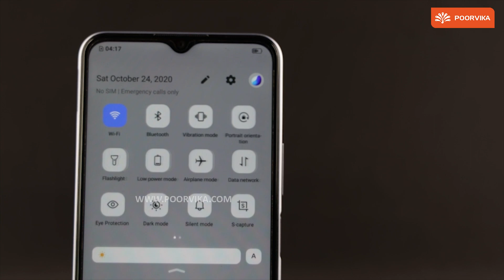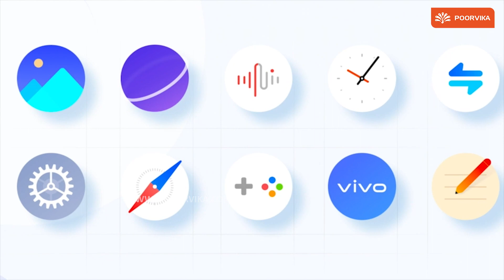Vivo Y20 Review & First Look | Best Smartphone from Vivo Y series | தமிழில்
Welcome to the In-Depth Review Video of the brand-new Vivo Y20 Smartphone, Vivo's latest addition to their ever-popular Y Series.
Watch as we map out its Features, Specs, Design, Camera, Battery life, and more.

The Vivo Y20 features a 6.51-inch Halo FullView Display with an elongated aspect ratio of 20:9 and a screen resolution of 1600 x 720p (HD+) which proves to be a stunning visual treat. The device is powered by the Qualcomm Snapdragon 460 processor paired with the Adreno 610 GPU making for stellar gameplay. The Vivo Y20 ships with the advanced Funtouch 10.5 OS overlaid on top of the new Android 10 to give a smooth, intuitive user experience.
The Vivo Y20 brings 'More Power & More Fun' to you with its "Ultra Game Mode" on the Vivo Y20 Smartphone, a brand-new E-Sports Mode, which brings pro-standard intensity to everyday game action and allows you to accept calls, texts, and other notifications without interrupting your gameplay.
The Vivo Y20 features a 13MP AI Triple Camera setup on the rear which can capture detailed shots and impressive videos. You can also take Precise and Vibrant Selfies with the 8MP Selfie Camera.

The massive 5000mAh battery on the Vivo Y20 with 18W Fast Charging support makes sure you will not need to worry about battery drain ever again. Have you decided that the Vivo Y20 is the perfect device for yourself? Well, head over to the Poorvika Website or go to your nearest Poorvika Showroom and check out the Vivo Y20 yourself! Make the most of Poorvika's 2 Hour Fast Delivery and get your Vivo Y20 at the best price, Today!

Video Highlights:

(00:00) - Vivo Y20 Technical Review
(00:15) - Vivo Y20 Halo Full View Display
(00:47) - Vivo Y20 Design
(01:03) - Vivo Y20 Processor
(01:09) - Vivo Y20 Battery & Fast Charging
(01:37) - Vivo Y20 Camera
(02:08) - Ultra Gaming Mode
(02:29) - Vivo Y20 Buy online